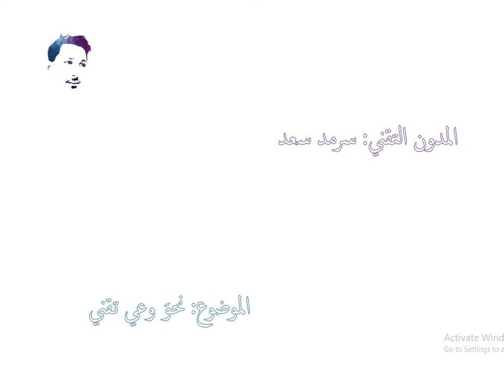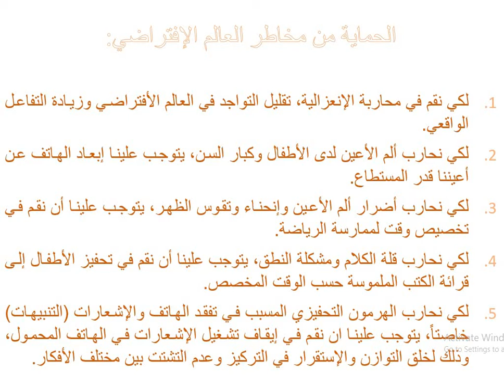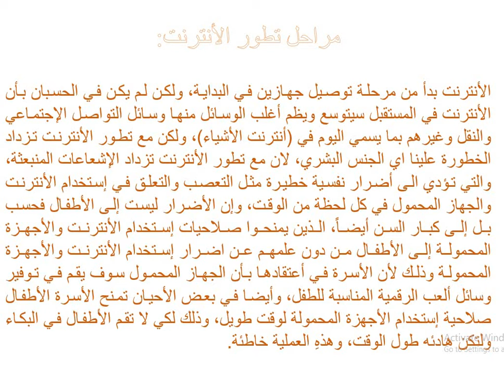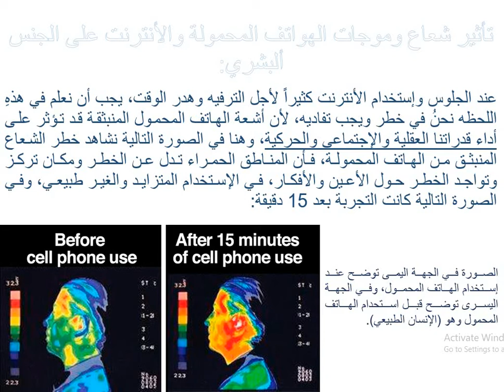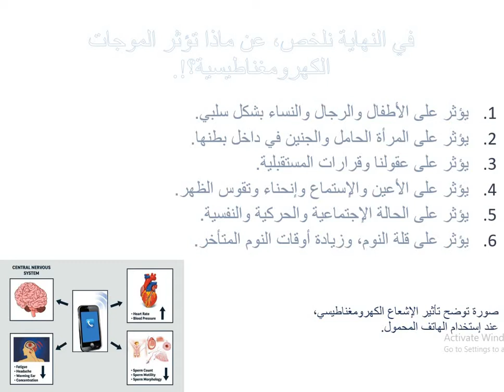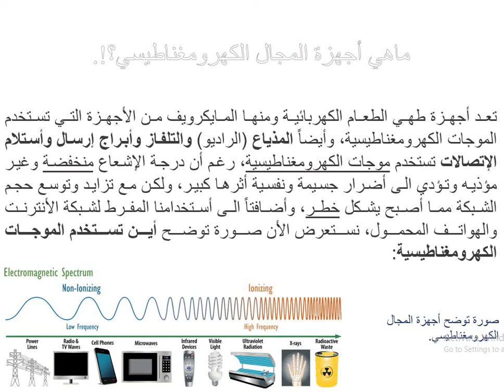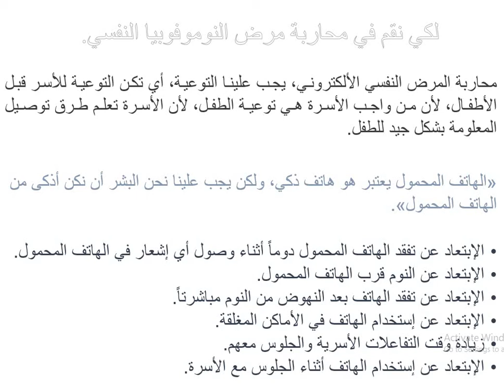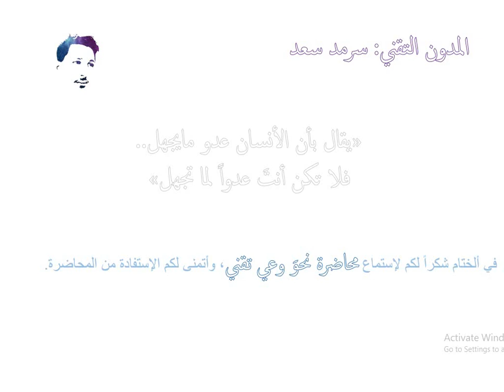محاضرة/ نحوَ وعي تقني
نقصد في محاضرة نحوَ وعي تقني: هي زيادة الوعي لدى الأسر، لكي يقموا في مراقبة الأطفال حين يقموا في إستخام الأجهزة الذكيو والتنقل في عالم أفتراضي زعالم مليء في أشخاص أفتراضيِن، وأحتمالية التعرض الى السرقة والأحتيال الألكتروني مؤكد لأن من تتعامل معهُ هو شخص أفتراضي.

قم في نشر الوعي التقني.

لمن يحب أن نشارك معهُ الملف الأفتراضي الخاص في موضوع نحوَ وعي تقني، ليقم في مراسلتنا عبر صفحة الفيسبوك محترف الكمبيوتر للمعلومات، ونسعد إن كان لكَ معلومات إضافية عن الملف الأفتراضي، وتقم في مشاركتها معنا او مشاركتها عبر رفع فديو في منصة اليوتيوب، وتكون من ضمن فريق نشر الوعي التقني.

فكرة بسيطة .. تنفع الآخرين